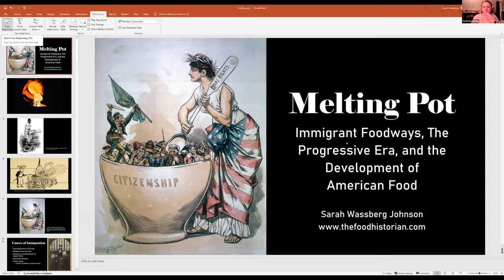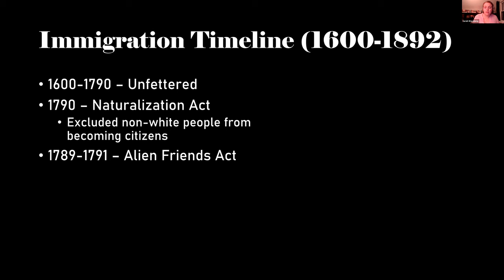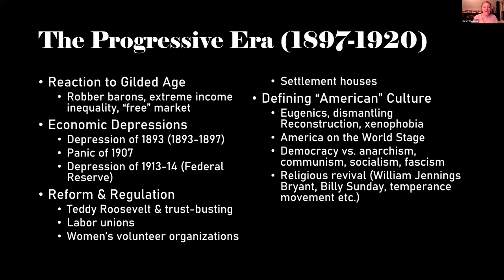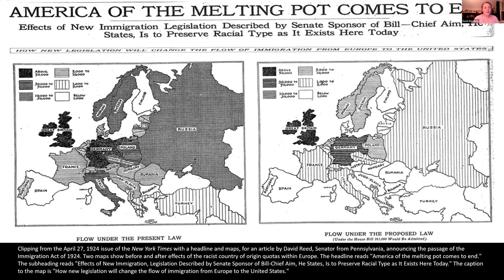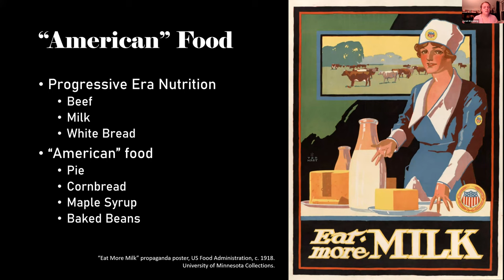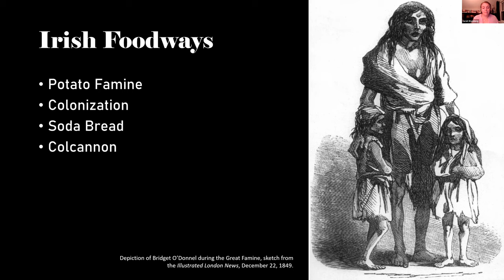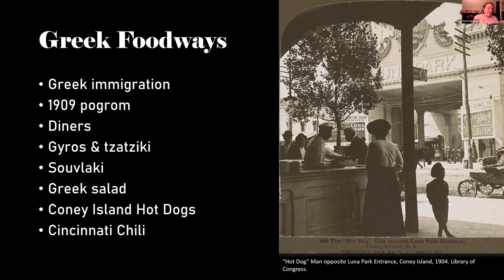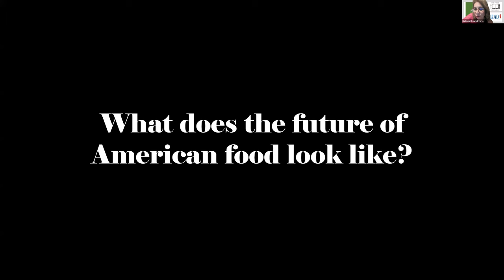Melting Pot: Immigrant Foodways, The Progressive Era, and the Development of American Food